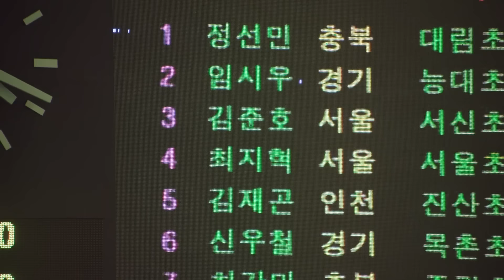대한민국 모든 선생과 부모들이 필수로 봐야하는 한국이 낳은 진주 같은 영화..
영상출처 - 영화 '4등 (2015)'
본편 다운로드